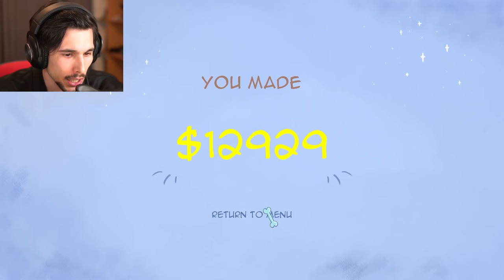NON SCARICARE QUESTO GIOCO se HAI UN ANIMALE!! | Ruff Times